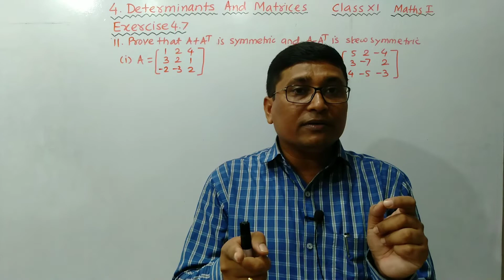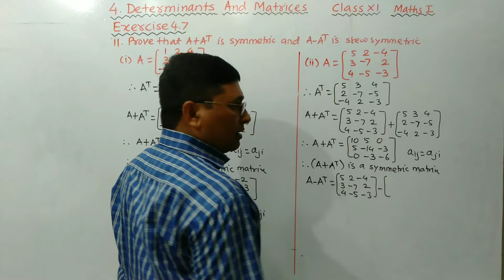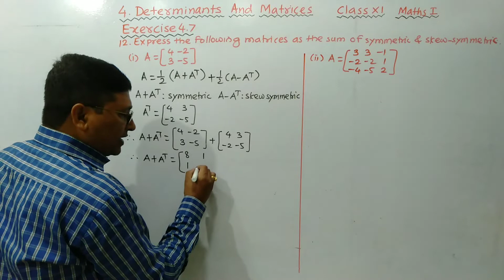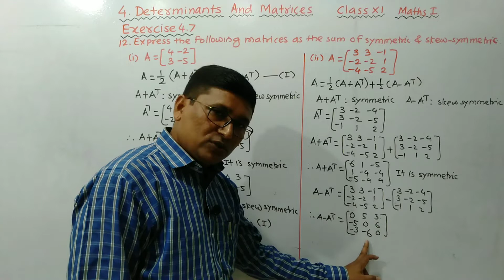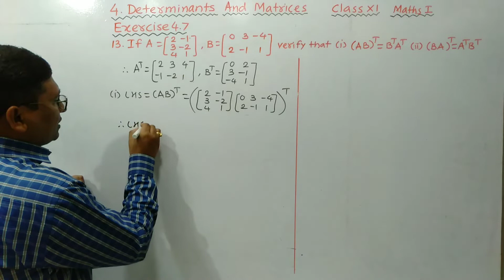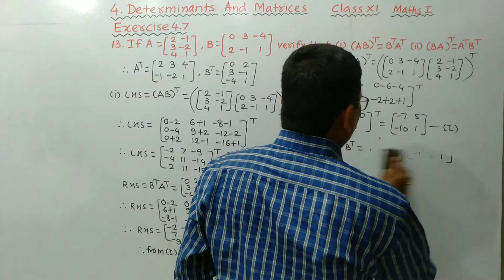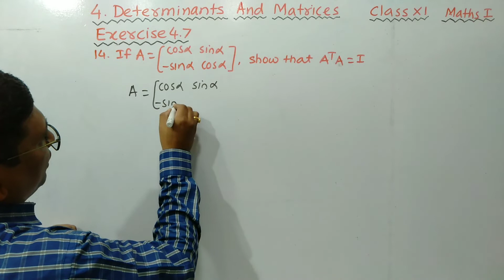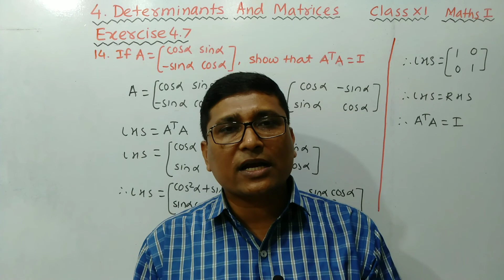Determinants & Matrices | Exercise 4.7 | Q.11 to Q.14 I Maths I | Class 11th New Syllabus | P N Sir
Welcome to Easy Maths With P N Sir

Class 11th Maharashtra State Board

P N Deshmukh Sir
M.Sc.(Maths) B.Ed.

Link to Maths I  Chapter 4 Determinants & Matrices